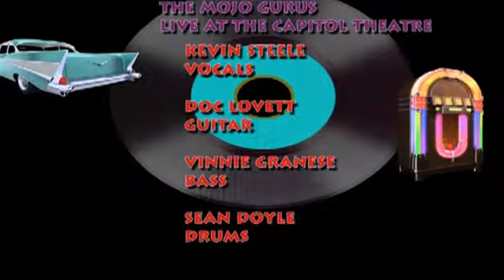THE MOJO GURUS/LINDA MARIE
THE MOJO GURUS LIVE AT THE CAPITOL THEATRE